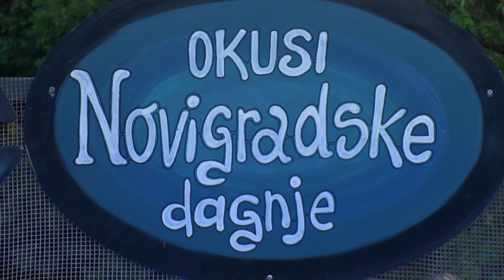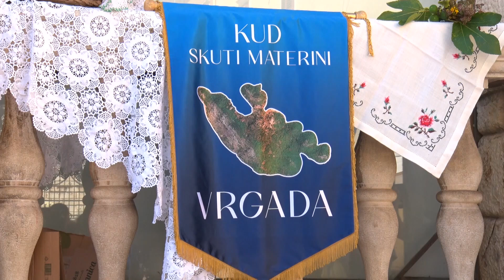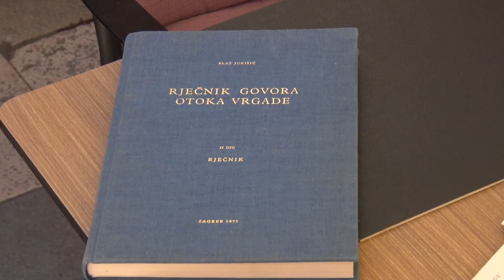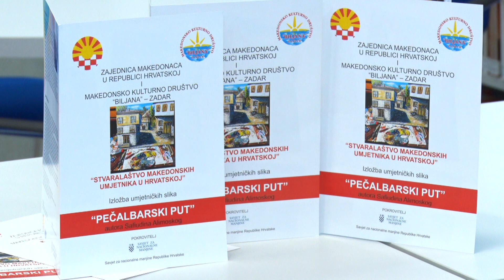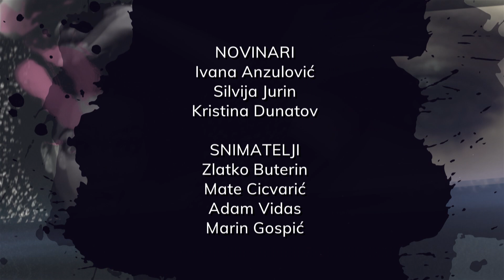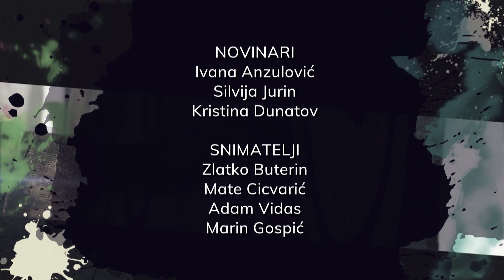ŽURNAL 01 - 07072024